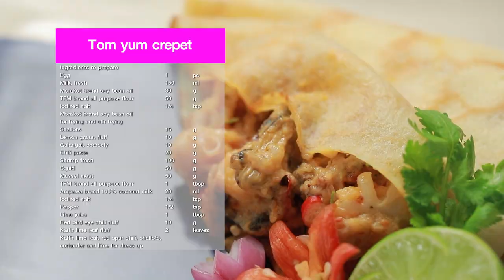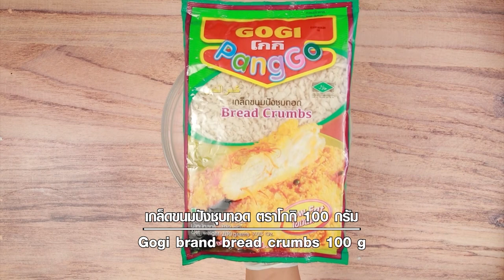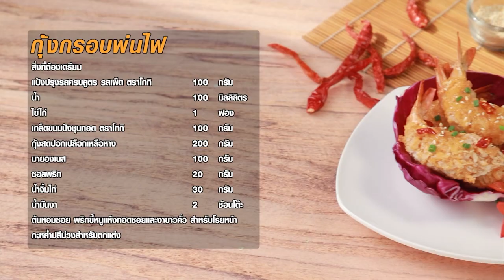รายการ Cooking Guru เครปต้มยำ อร่อยมาก EP.279 [Full]